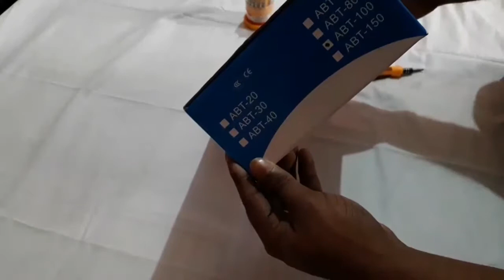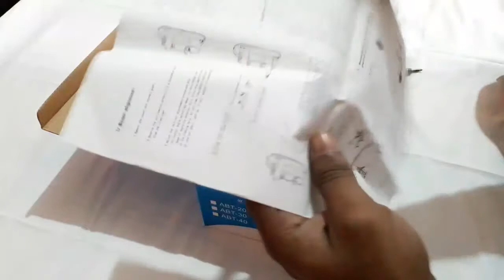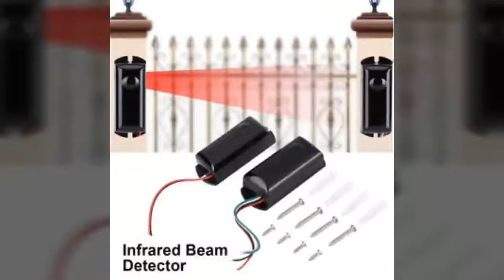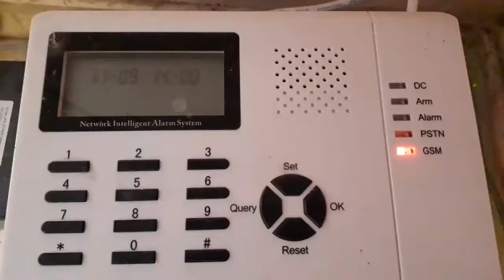Lets make an invisible fence | හොරුන්ට පේන්නෙ නැති වැටක් හදමු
In this video we talks about making invisible fence easily..
How to make wireless security system ...

අපි කතා කරමු කොහොමද හොරුන්ට පේන්නේ නැති වැටක් හදන්නේ කියලා.

මේකට අපිට ඕනේ වෙන්නේ පොඩි   මෙවලම් ටිකක් විතරයි.
IR beam cutter ( sensor couple ) එකක්,
Wired home security system එකක්,
12 වොල්ට් විදුලි සැපයුමක්
වයර්

මේ අතරින් අපි මෙහිදි කතා කරන්නේ අපිට අවශ්‍යම කොටස වන IR beam cutter එක ගැන.

ස්තූතියි..!

YOU WILL FIND IN THIS CHANNEL
Gadget reviews
Sinhala reviews
Tech reviews
Sinhala tutorial
Automobile gadget review
Automobile review
Automobile accessories
Car maintenance tutorial
E money tutorial
Srilankan youtubers
Online money
Repair tutorial
Gadgets
Phone review